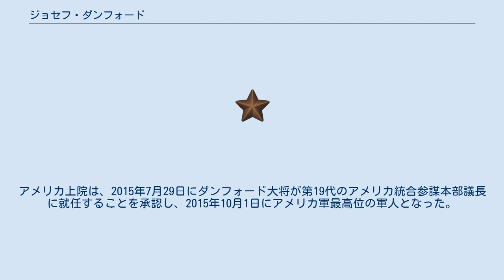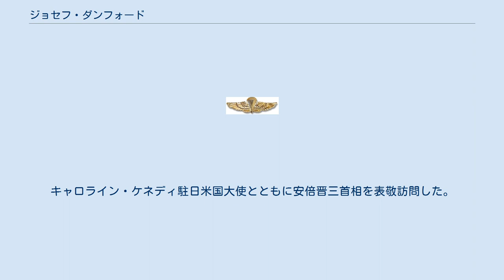ジョセフ・ダンフォード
ジョセフ・フランシス・ダンフォード・ジュニア（Joseph Francis Dunford Jr., 1955年12月8日 - ）は、アメリカ海兵隊の軍人。
階級は海兵隊大将。
第19代アメリカ統合参謀本部議長。
第36代アメリカ海兵隊総司令官。
 海兵隊総司令官に上る以前は、国際治安支援部隊司令官を務めていた（2013年2月 - 2014年8月）。
また彼は、2003年のイラク戦争時に、第5海兵連隊などの指揮を執った。
アメリカ上院は、2015年7月29日にダンフォード大将が第19代のアメリカ統合参謀本部議長に就任することを承認し、2015年10月1日にアメリカ軍最高位の軍人となった。
 ダンフォードは、1955年12月8日にマサチューセッツ州ボストンで生まれ、クインシーで育った。
彼は、アイルランド系アメリカ人で、熱心なカトリック教徒であった。
彼は1973年にボストンカレッジ高等学校を卒業し、次いで1977年にセントマイケルズ大学を卒業した。
大学を卒業した月に、士官としてアメリカ海兵隊に入隊した。
入隊後、アメリカ陸軍大学と、アメリカ陸軍レンジャー学校、アメリカ陸軍空挺学校、アメリカ海兵隊指揮幕僚大学水陸機動戦学校を卒業した。
彼は、ジョージタウン大学より行政学の学術修士を、タフツ大学のフレッチャー法律外交大学院より国際関係論の学術修士学位をそれぞれ受けている。
 2015年5月5日、バラク・オバマ大統領は、次の統合参謀本部議長にダンフォードを指名した。
その後、上院がダンフォードの議長就任について同意し、これを受けて9月25日にマーティン・デンプシー陸軍大将から職務を引き継ぎ、10月1日に正式に議長に就任した。
彼の議長就任により、ダンフォードは海兵隊員として初めて、海兵隊副司令官、海兵隊総司令官、統合参謀本部議長を歴任することになった。
また、副議長にはアメリカ輸送軍司令官のポール・セルバ空軍大将が就任した。
 2015年11月4日、訪日。
キャロライン・ケネディ駐日米国大使とともに安倍晋三首相を表敬訪問した。
 2018年12月8日、ドナルド・トランプ大統領は、ダンフォードの解任と後任にマーク・ミリー陸軍参謀総長をあてる人事をツイッターで発表した。
ダンフォードの任期は2019年10月までとなっていたが、繰り上げられることとなった。
 2020年11月、旭日大綬章受章。
 ダンフォード大将が受けた勲章等は、次の通りである。